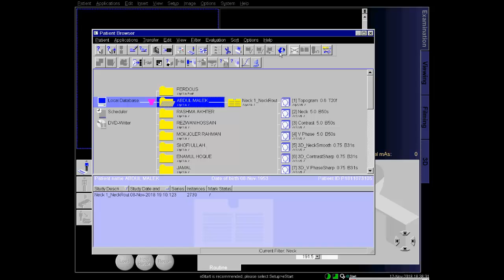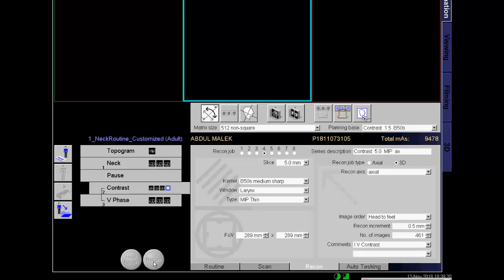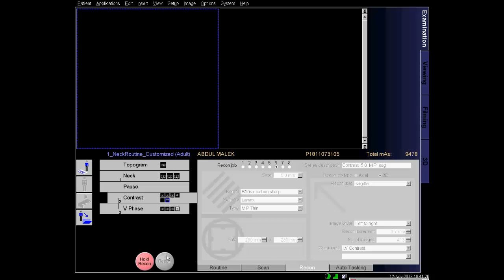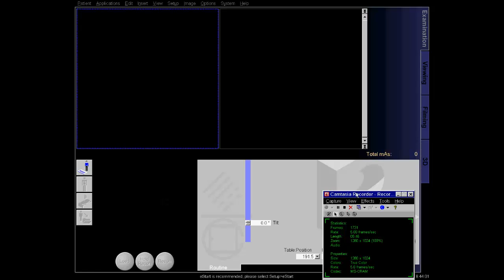How to make CT MIP thin image